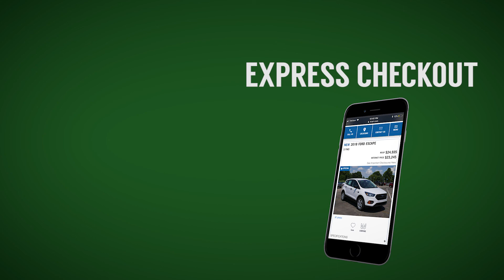Express Checkout | Ricart Team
Ricart has gone Express!
Check out what's new on RICART.com
with Express Checkout